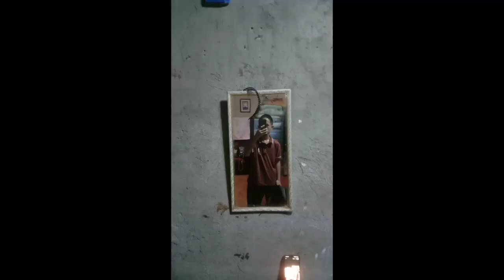FIELD TRIP FOR SUBIC BAY IN BATAAN